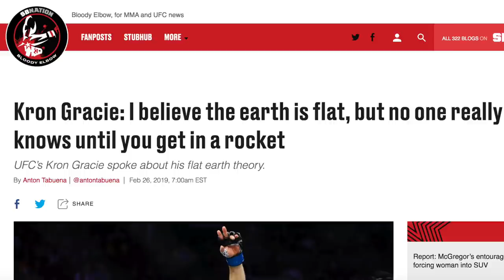KRON GRACIE NO MUNDO DA LUA